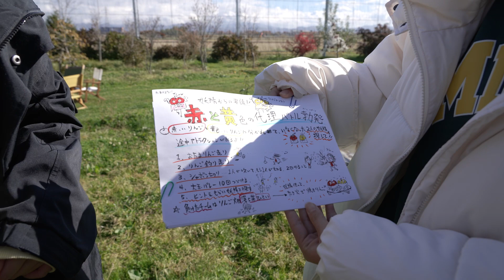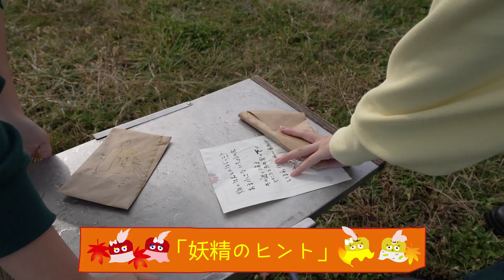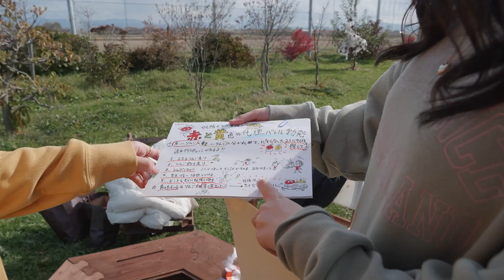【対決】「りんご娘のRight-on!Happy」 ーもめる妖精 赤と黄の代理バトル！ー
第2.4金曜日配信「りんご娘のRight-on!Happy」
☟オフショット更新中！

りんご娘が地元・青森県を遊び尽くすWEB番組！
4人が挑戦したい内容を考え、企画を通して叶えていきます。その他にも話題の流行や季節ごとのアウトドア体験など、普段なかなか見ることができない自然体のりんご娘をお届けいたします！

今回のライトオンハッピーは、りんごの妖精を探し出すゲームバトルが勃発！対決後には、ほくほくの焼き林檎で心温まるひと時を♡最後まで是非お見逃しなく！！

〇ロケ地
スマイルファーム

〇hair & make-up
三浦亜矢

ー着用商品ー
【ピンクレディ】
ＭＯＣＯＭＯＣＯクルーネックスウェット/¥3,900(税込)/イエロー(0055)

ＭＯＣＯＭＯＣＯワイド/¥3,500(税込)/ネイビー＊グリーン(1935)

【スターキングデリシャス】
裏シャギープリントクルーネックスウェット/¥4,400(税込)/グリーン(0035)

ｎｏｂｅｅレギンスフレア/¥3,300(税込)/ダークイエロー(0057)

【はつ恋ぐりん】
ＭＯＣＯＭＯＣＯクルーネックスウェット/¥3,900(税込)/グリーン(0035)

【金星】
ポリスウェード刺繍クルーネックスウェット/¥4,400(税込)/イエロー(0055)

ＭＯＣＯＭＯＣＯスキニー/¥3,500(税込)/ワンウォッシュ(0009)

ＨＲムジカラーワッチ/¥1,100(税込)/グリーン(0035)